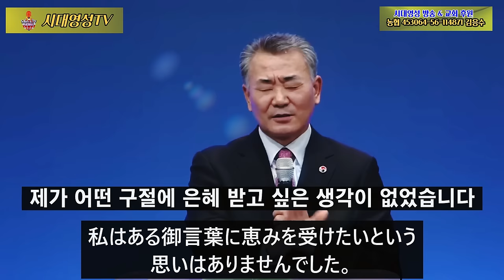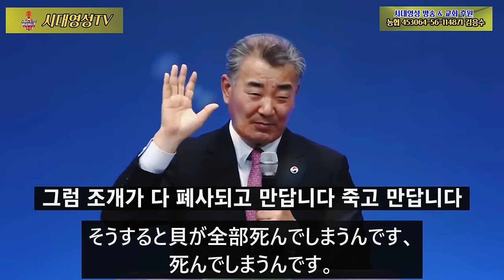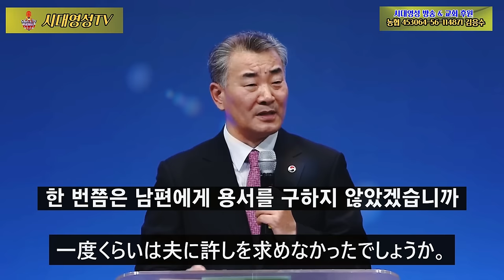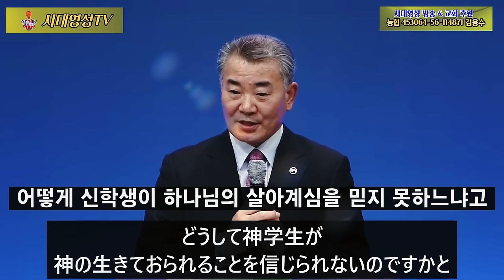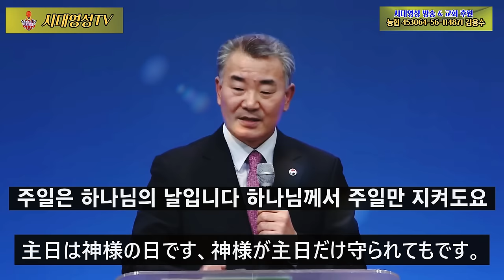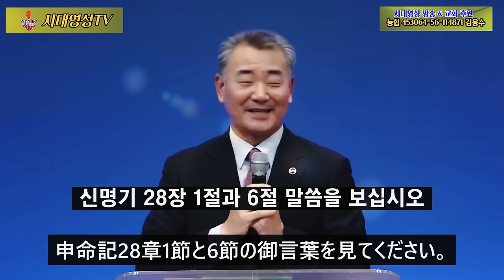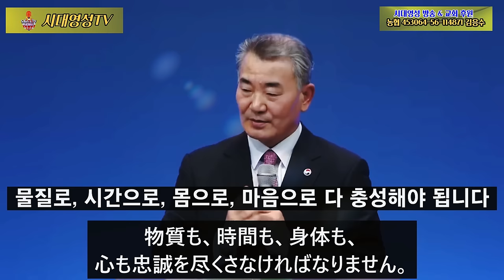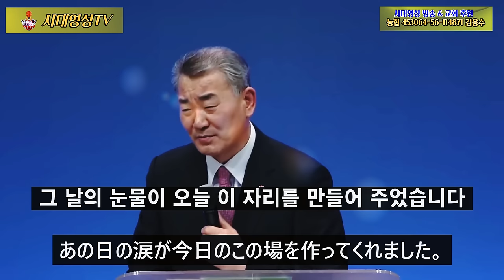천영호 장로, 예수 믿고 망하고, 예수 믿고 가정 잃고, 예수 믿고 박해 받고, 그러나 지금은...!